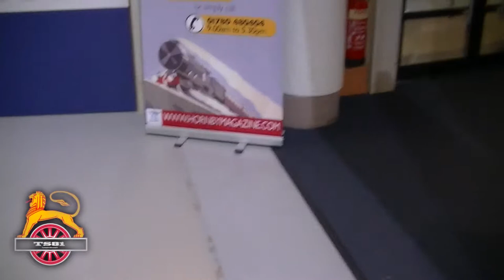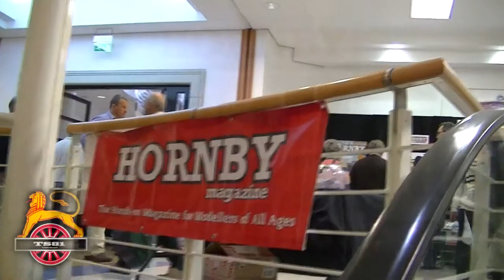TS81 Visit to Hornby Mag,Great Electric Train Show 2013 THE FINAL PART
Welcome to TS81 Visit to Hornby Magazine Great Electric Train Show 2013!!!
This was a great day out & is a must for enthusiasts & family's
This was the Magazines First advent of the Great Electric Train Show & was a great success.
In this Final Part we take another look at S&DJR Bath Green Part, this layout actually won the Hornby Mag best layout.
But I would like to say as I'm an S&DJR fan I absolutely loved it, I was in my element & would like to thank Hornby Mag for putting on a great show & cant wait for 2014 show!!!

I looked at several layouts on my visit, more parts to come.

In this Final Part we take a look at:
  -BATH GREEN PARK S&DJR  in 4mm finescale

*All other Video footage, Sound effects, Graphics,
Photographs are of my own &
may not be copied with out prior
Permission *